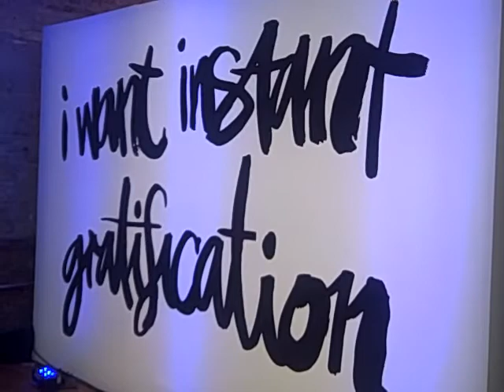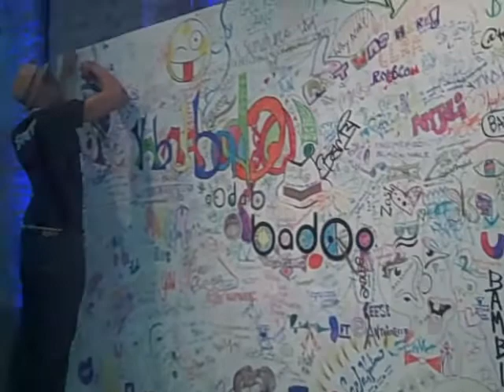The Badoo Project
The Badoo Project is a quest to help New Yorkers say a very personal 'Hello' to their city. It kicked off with a 3 day photoshootathon, where 4 hot photographers undertook the ambitious task of capturing 1000 portraits of New Yorkers.

Based on personality, energy and individuality, a final 24 will then get the chance to say 'hello' to the city. Every billboard, banner and media across New York will star one of their faces.

Shameless plug... why not "go with the flo" and like mine here?